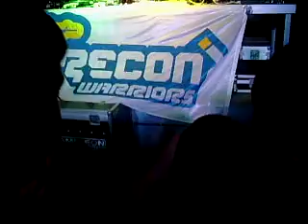27.05.2006. - DJ Rush @ Sava Centar